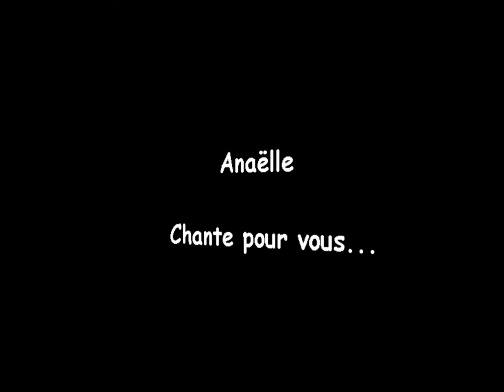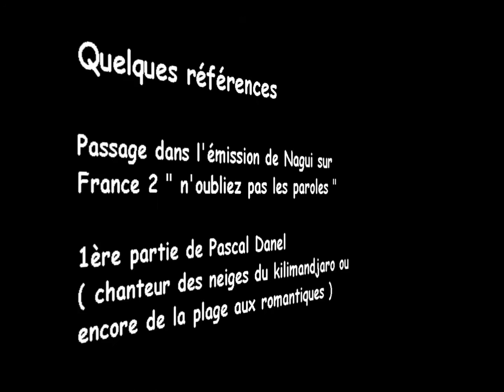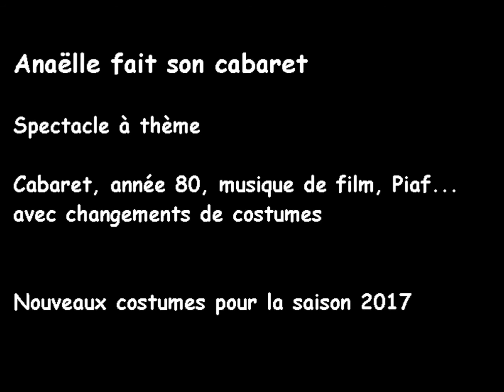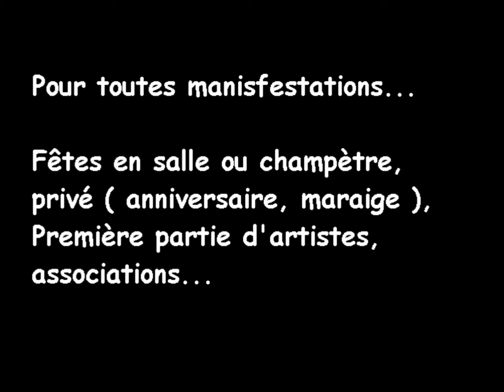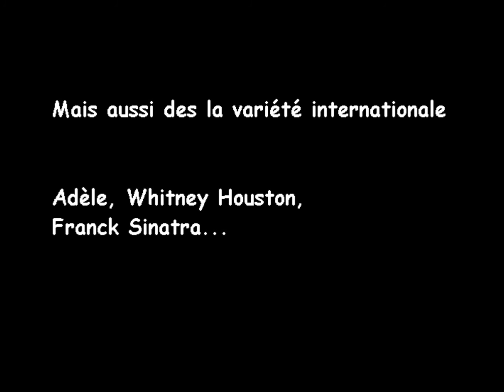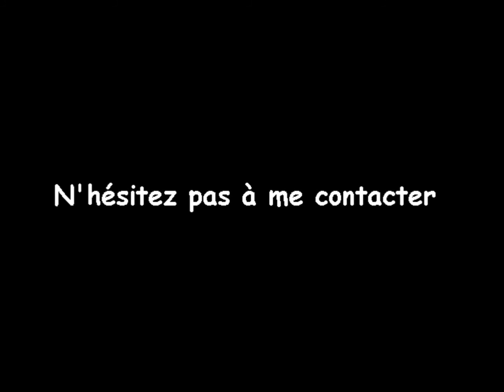Extraits de reprises par Anaëlle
Cet enregistrement a été fait avec un téléphone portable. Veuillez m'excuser de sa qualité

Andoalouse, encore un soir, la valse à mille temps, sofia.